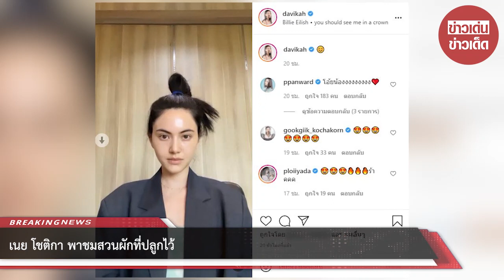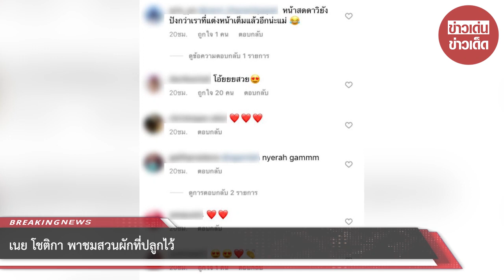ใหม่ ดาวิกา โชว์หน้าสดไร้เมคอัพ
ขอบคุณข้อมูล:davikah
ขอขอบคุณข้อมูลจาก: